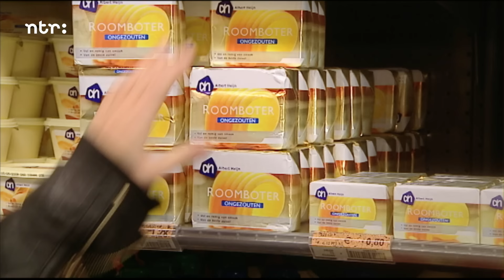De bezetting (2/2) | Aflevering 2 | 13 in de Oorlog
Van de makers van Het Klokhuis: 13 in de Oorlog.
Deel twee van de aflevering 'De bezetting'. Vanaf nu zijn de Duitsers de baas in Nederland. Lisa Wade laat zien dat ook tijdens de oorlog het gewone leven doorgaat. Hans (13 jaar, Amsterdam) moet nu Duitse woordjes leren voor een proefwerk. Tot groot ongenoegen van zijn vader, die de Duitsers maar niet kan vergeven dat ze Rotterdam hebben platgebombardeerd. Als dan ook nog een Duitse soldaat bij het gezin wordt ingekwartierd, gaat het helemaal mis.

Deze video is een aflevering uit de serie '13 in de Oorlog' en bestaat uit twee delen.
In 13 afleveringen neemt de presentatrice Lisa Wade (bekend van Het Klokhuis) de kijkers mee terug naar de Tweede Wereldoorlog. Met behulp van historische locaties, authentieke archiefbeelden en aangrijpende dramascènes worden de meest belangrijke thema's van de Tweede Wereldoorlog uitgelegd. Van de bezetting tot de bevrijding, van de Jodenvervolging tot de NSB, van het Bombardement op Rotterdam tot de oorlog in Nederlands Indië.